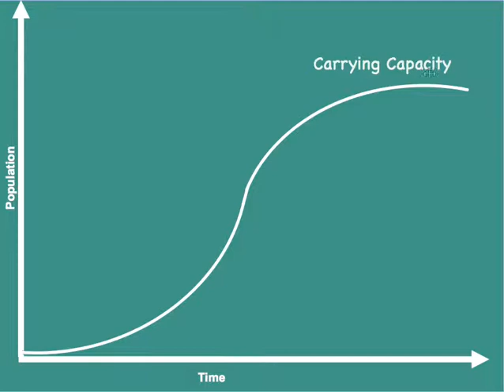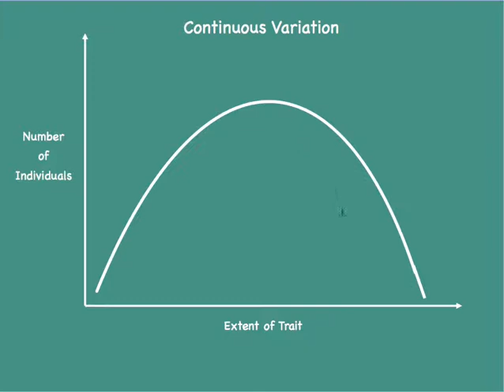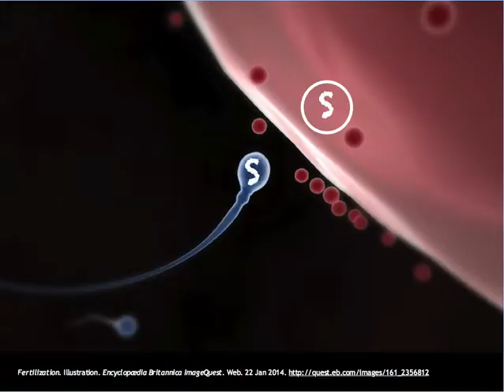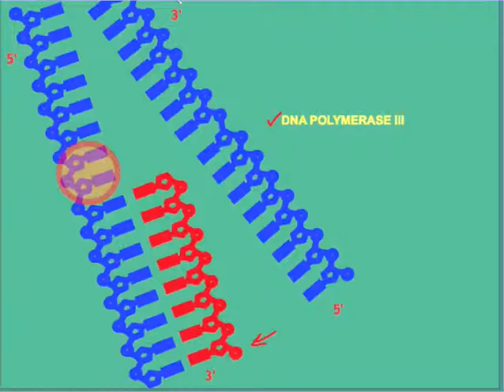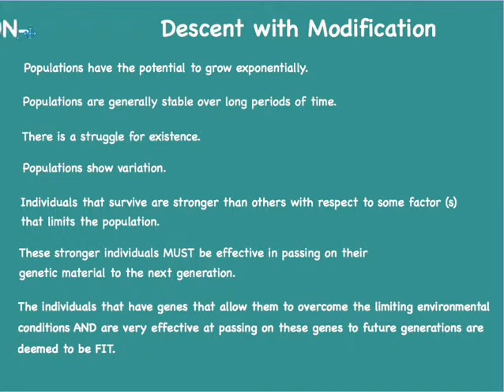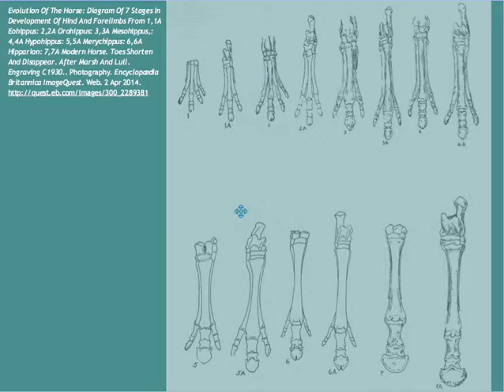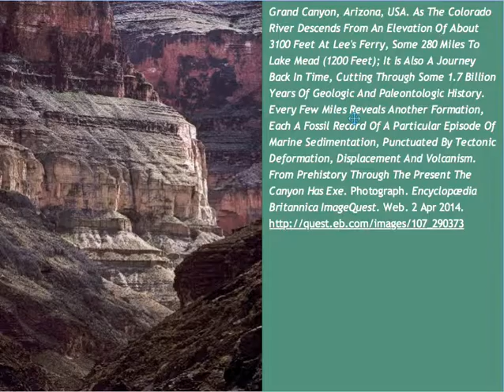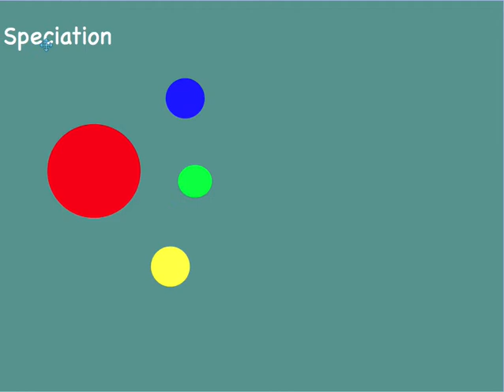IB Biology-Descent with Modification-Evolution by Natural Selection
Dubay outlines the principles of natural selection using footage from live specimens in his IB Biology classroom. He identifies the fossil record as the hard compelling evidence to support the idea that today's diversity of life is the result of eons of natural selection.

Comprehension Questions
1. What primarily limits the growth of natural populations?
a. Genetic mutations
b. Environmental constraints
c. Predation
d. Reproductive potential

2. Which organisms tend to survive better in the struggle for existence?
a. The largest animals
b. The fittest or best adapted organisms
c. The oldest organisms
d. The most colorful organisms

3. What is one of the climatic conditions that affect plant competition?
a. Availability of water
b. Soil quality
c. Harsh cold
d. Presence of pests

4. Genetic variation can be described as:
a. Continuous or discontinuous
b. Random or predictable
c. Common or rare
d. Simple or complex

5. Which process results in the unique formation of gametes?
a. Mitosis
b. Fertilization
c. Meiosis
d. Cloning

6. What can genetic mutation lead to?
a. Only unfavorable traits
b. Only favorable traits
c. Both favorable and unfavorable traits
d. No traits

7. What is essential for the improvement of a species population?
a. Rapid reproduction
b. Ability to find a mate
c. Living in large groups
d. Avoiding predators

8. Descent with modification is more popularly known as:
a. Genetic drift
b. Natural selection
c. Evolution
d. Adaptation

9. What provides powerful evidence in support of evolution by natural selection?
a. Genetic studies
b. Fossil record
c. Observational studies
d. Climate data

10. What is referred to as allopatric speciation?
a. Speciation due to behavioral differences
b. Speciation due to geographic isolation
c. Speciation within the same habitat
d. Speciation through artificial selection

Answer Key:
b 0:18
b 1:03
c 1:13
a 1:37
c 2:14
c 2:53
b 4:09
c 4:49
b 5:03
b 6:42